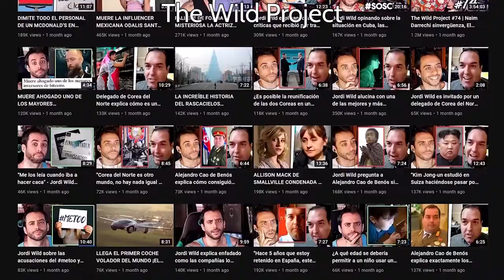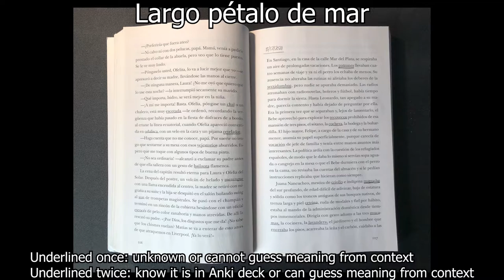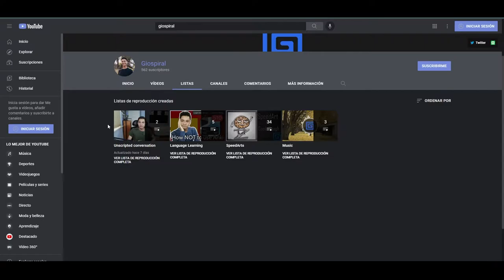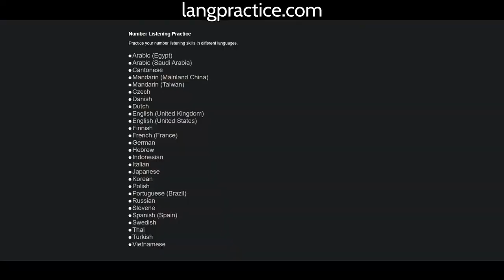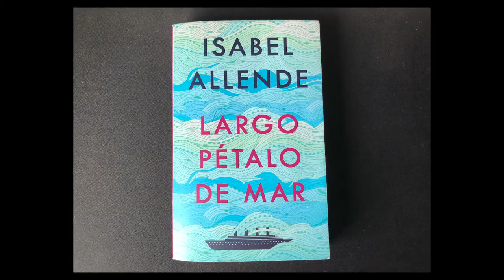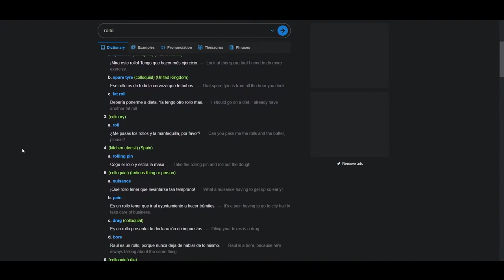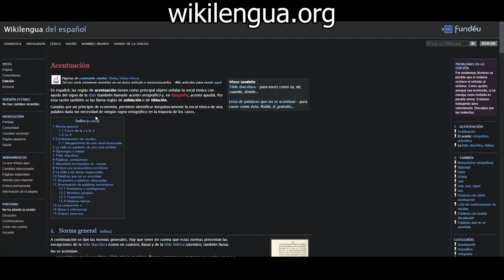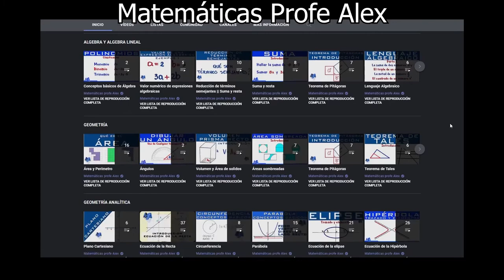Spanish daily routine and current level (2021)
00:28 - Listening abilities
2:48 - Reading abilities
3:42 - Writing abilities
4:48 - Speaking abilities
5:40 - Biggest weaknesses
7:23 - Immersion content
7:30 - Listening materials

8:02 - Reading materials
8:19 - Visual media materials
9:19 - Miscelaneous other things

9:52 - Anki, main vocabulary deck
11:46 - Anki, nitpicky grammar deck
12:30 - Anki, history deck
12:57 - Anki, correction deck (not in use anymore)
13:25 - Anki, sentence deck

13:50 - Future plans
14:30 - Summary

I apoligize if I look sweaty. Can't have the air conditioning on for background noise and I'm standing up as well.